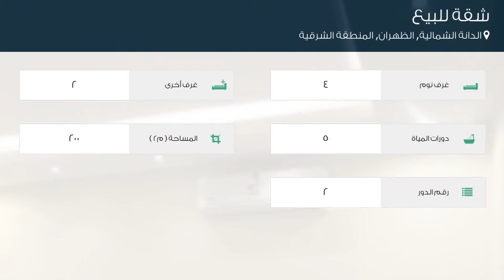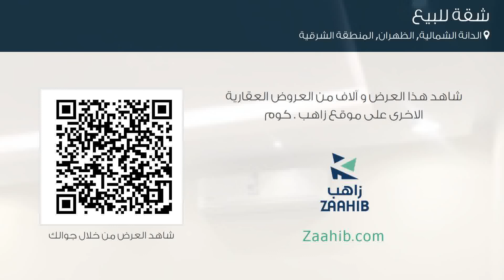شقة للبيع في حي الدانة الشمالية, مدينة الظهران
تفاصيل العرض:-

رقم: 4432512

ميزات:-

4 الغرف, 2 غرف أخرى, 5 عدد دورات المياه, 2 رقم الدور, سكني, تجاري, صالة